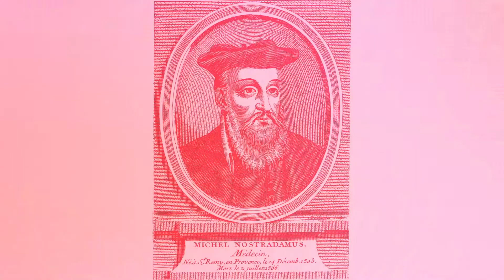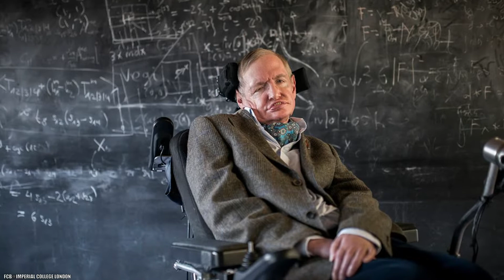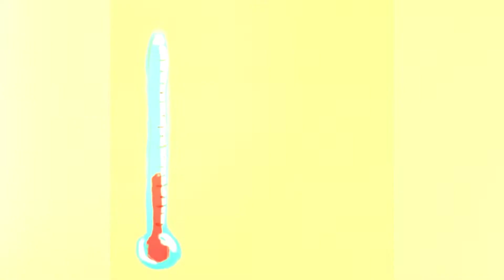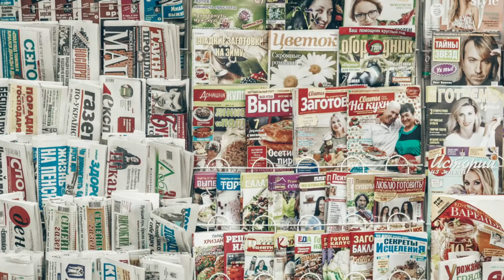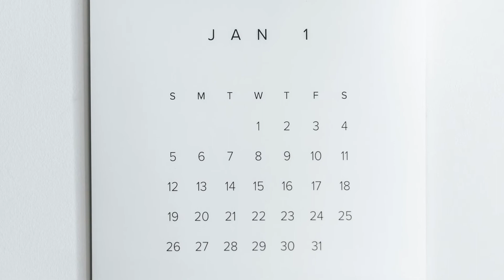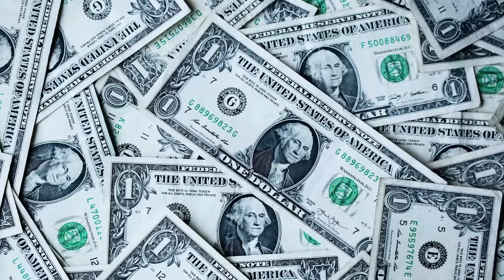Profecías incumplidas: ¿la profecía es una broma o un miedo?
¿Qué les viene a la mente primero cuando escuchan la palabra profecía? ¿El fin del mundo? ¿Nostradamus? ¿O quizás Mhoni Vidente? La verdad es que este tema es bastante más extenso. La característica común de todas esas visiones es que se refieren a eventos futuros, pero, aunque puedan, tampoco tienen que, forzosamente, suceder. Pero, ¿qué fue lo que finalmente no se hizo realidad, e incluso fue una tontería total? ¿Acaso las predicciones más famosas predicen siempre solo los eventos más catastróficos?  ¿Qué se ha cumplido a pesar de las profecías? Y a pesar de los fracasos, ¿por qué los humanos siguen haciendo nuevas profecías?

😍 Ver también: Blanche Monnier y Elisabeth Fritzl: ¡sus padres les dieron 25 años de infierno!